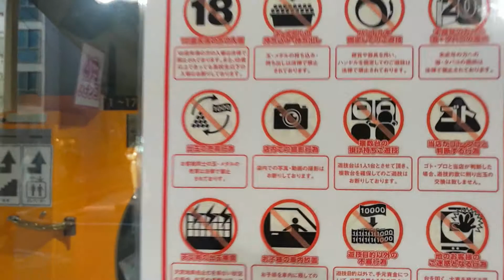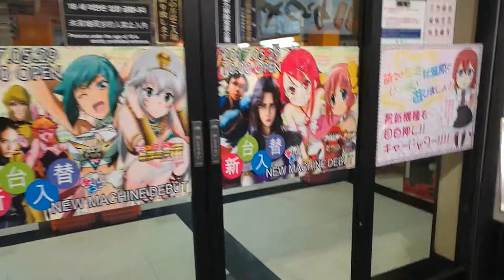Pachinko il gioco che fa assordare i giapponesi ! Giappone in pillole